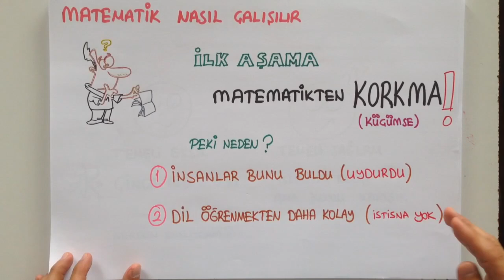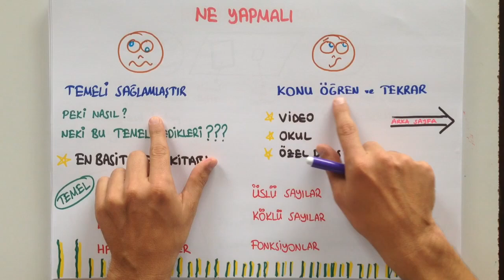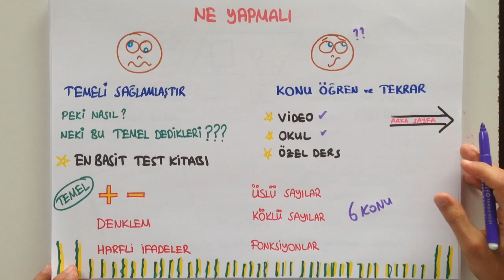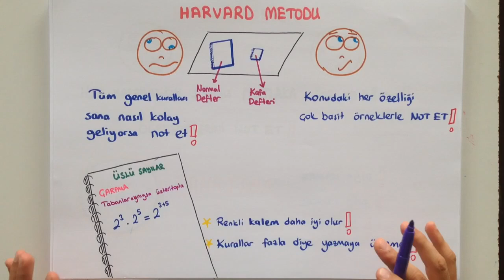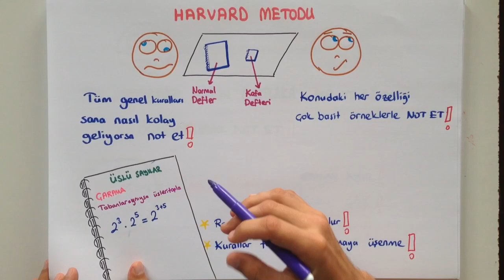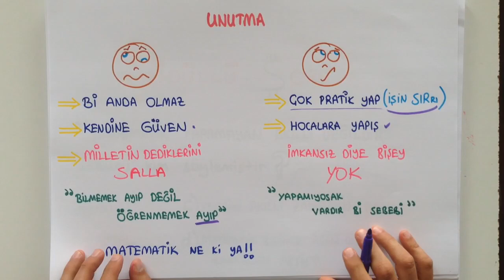Matematik Dersine Çalışma Taktikleri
Matematik dersine nasıl çalışılır? Matematik dersine çalışırken neler yapmalıyız? Bu videoda anlatıyoruz.😊